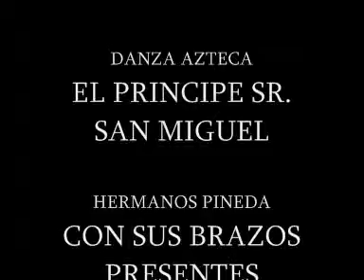danza azteca principe san miguel tultitlan edo. de mex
IMAGENES DE ANAHUAC PRESENTA GRUPO DE DANZA AZTECA EL PRINCIPE SR. SAN MIGUEL HERMANOS PINEDA CON SUS BRAZOS PRESENTES HERENCIA DEL SR. BENITO SANCHEZ Y MAYAHUEL Y TE INVITA A SU PROGRAMA TODOS LOS VIERNES ALAS 17:00 HRS POR SINTONIA X-OYMETU Y TAMBIEN LO PUEDES ESCUCHAR gracias .